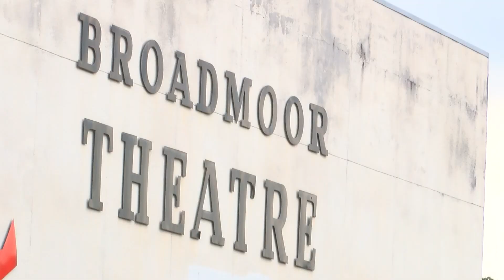AHYSEN NATION: Actor, producer, and singer John Schneider, talks new movie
Actor, producer, and singer John Schneider joins the Ahysen Nation to talk new movie and the holidays.